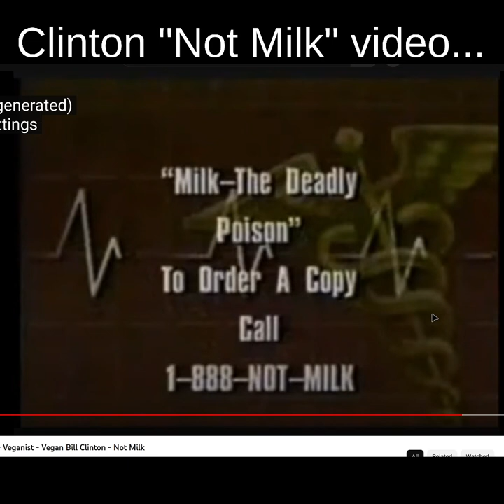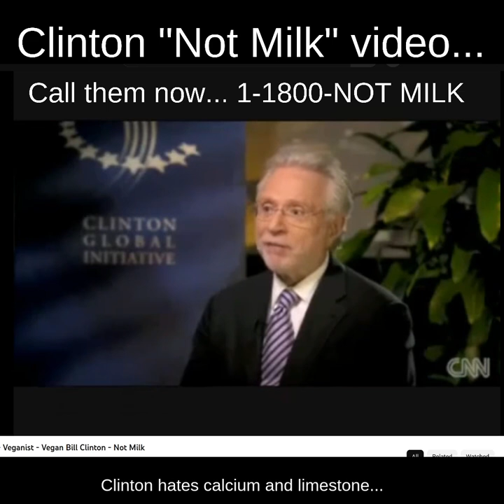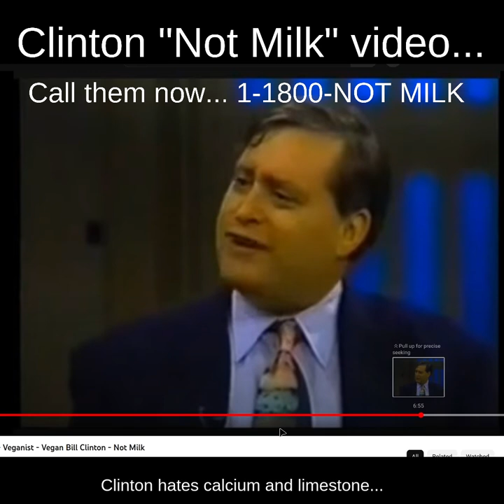📞 call: 𝟭-𝟴𝟴𝟴-𝗡𝗢𝗧𝗠𝗜𝗟𝗞, and Klimton will tell you the TRUTH...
"... and get rid of that Milk mustache"

Yeah and Jeff Bezos financed the Not Milk company. Your move@quantumofconscience6538 .

Are you new to this channel? Are you commenting for the first time? If your first comment contains sensitive words or any link at all, YT will autoblock it (without you noticing it). This is not my choice but somehow how my comment section is. You can see that it gets no upvote for example, if that's the case it's probably blocked. So the first comment I recommend to be a "dummy comment" with no real content, to be safe. Then later, I'll add you to a list of "approved users" and you can comment freely.